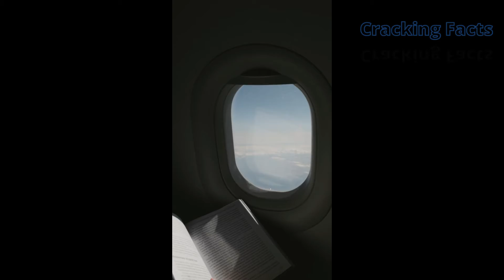आखिर फ्लाइट स्टाफ में ज्यादातर महिलाएं ही क्यों होती हैं?-Why Most of Ladies Workers in Flight?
Flight में ज्यादातर स्टाफ आखिर फीमेल ही क्यों होती हैं